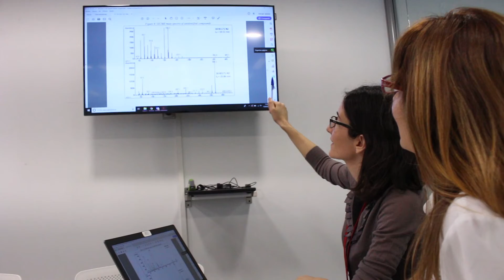TOXICOLOGY | What are extractable and leachable impurities?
Si quieres saber más sobre nosotros, nos dudes en pinchar este enlace